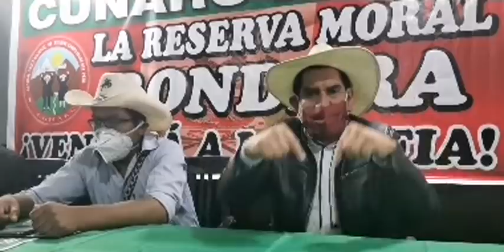Los Ronderos llaman a movilizacion nacional ante los hechos ocurridos en las elecciones 2021